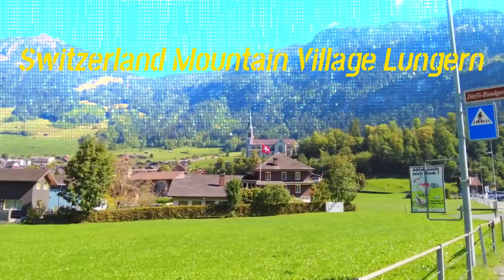Switzerland Mountain Village Lungern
8k,
switzerland,
lauterbrunnen,
lauterbrunnen switzerland,
4k,
switzerland 8k,
switzerland 4k,
lauterbrunnen 4k,
waterfall,
switzerland lauterbrunnen,
jungfrau,swiss alps,glacier,
swiss cows,
swiss chalets,
switzerland travel,
swiss village,
beautiful switzerland,
schweiz,
switzerland vlog,
relaxing video,
switzerland village,
cable car,svizzera,suisse,
schweiz 4k,
4k walk,
walk tour,
License